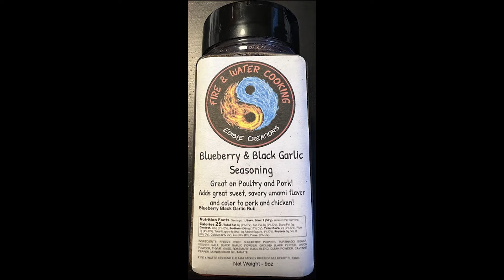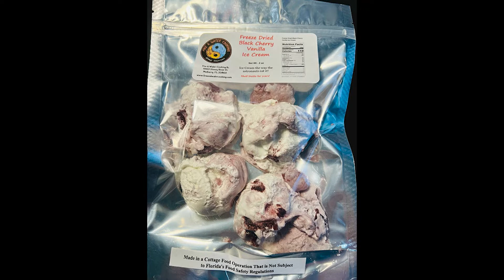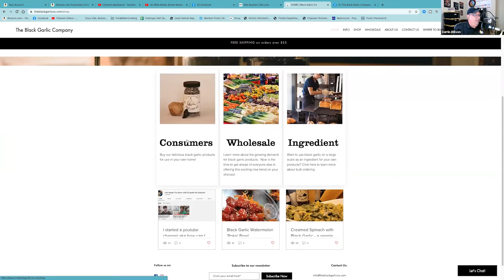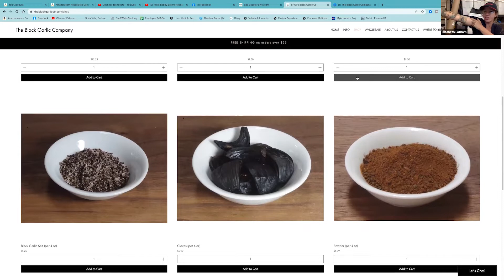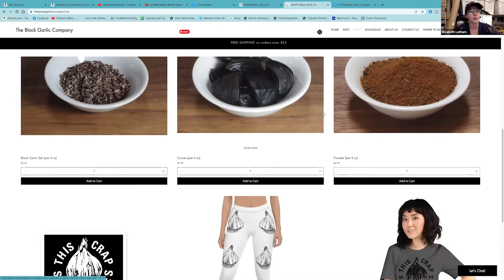Fire & Water Cooking Podcast - Black Garlic w/ Dr Elizabeth Latham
If you have not heard of Black Garlic, you will be please with this podcast episode! Dr Elizabeth Latham is the owner of "The Black Garlic Company" based in Texas. We discuss how she left her career as a collage professor to chase her Black Garlic dreams! She explains what black garlic is, the health benefits, and pretty much all you need to know about this "Super Food" and awesome Seasoning! You can find her "100% Made in America" Black Garlic products on the fire and water cooking website along with some of our own unique seasoning blends using her black garlic powder!

Get Your Personalized Full Color Paperback or Hard Cover Copy of the Fire & Water Cooking Cookbook direct from my

Check out FreshJax Organic Spices! Handcrafted and High Quality, the best seasoning blends and spices you will ever try!